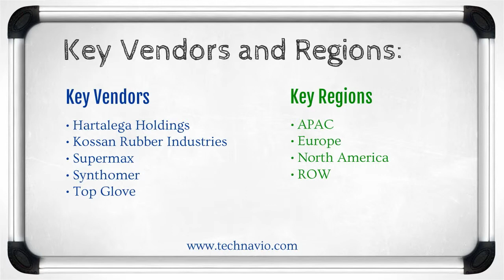Global Nitrile Gloves Market 2015-2019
Technavio's report, Global Nitrile Gloves Market 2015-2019, has been prepared based on an in-depth market analysis with inputs from industry experts. The report covers APAC, Europe, North America, and ROW; it also covers the market landscape and its growth prospects in the coming years. It includes a discussion of the key vendors operating in this market.